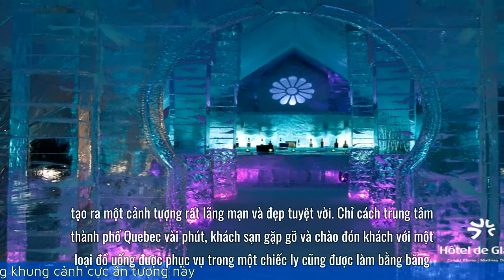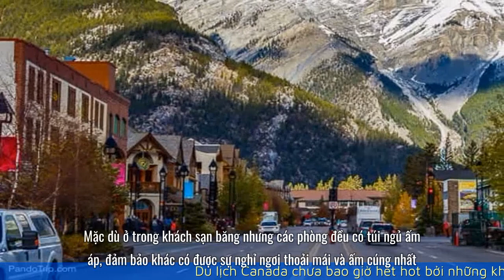Du lịch Canada chưa bao giờ hết hot bởi những khung cảnh cực ấn tượng này